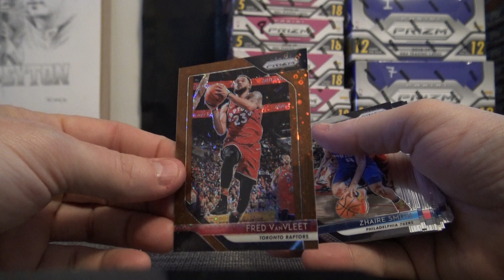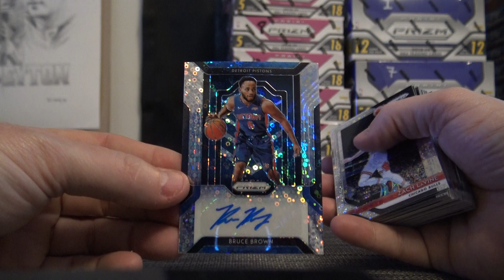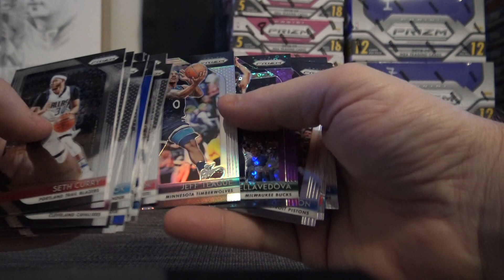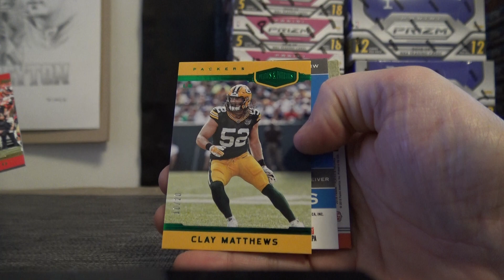ArmyATC22's 2018/19 Panini Prizm Fast Break NBA & Plates & Patches NFL 2 Box Break